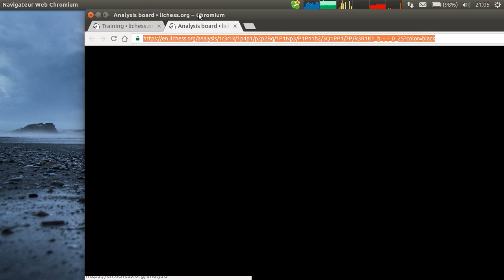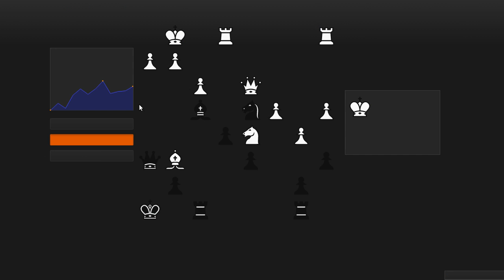Échecs - Entraînement tactique #9